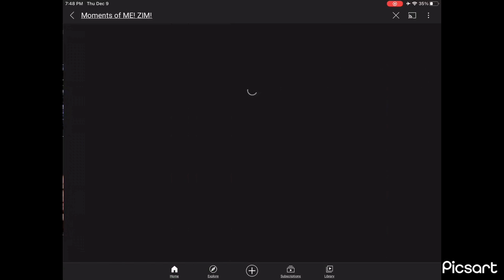YOUTUBE HAVE YOU THE BRAIN WORMS